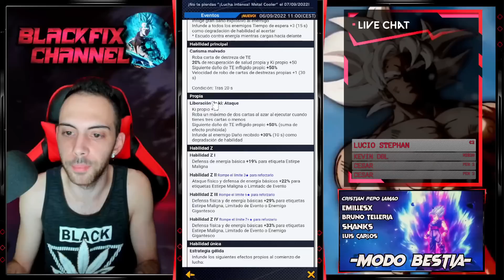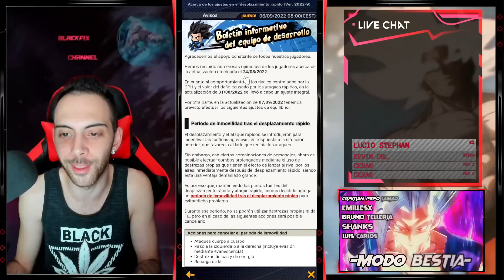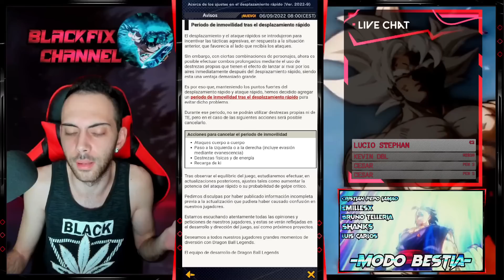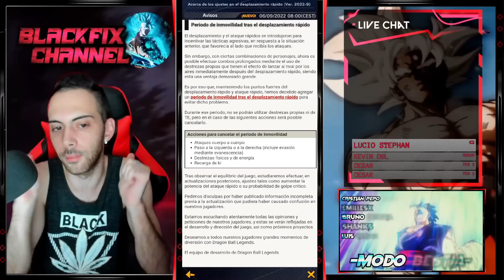ULTIMAS NOTICIAS!! NUEVO PERSONAJE METAL COOLER!! Y CAMBIOS EN EL JUEGO!! DRAGON BALL LEGENDS